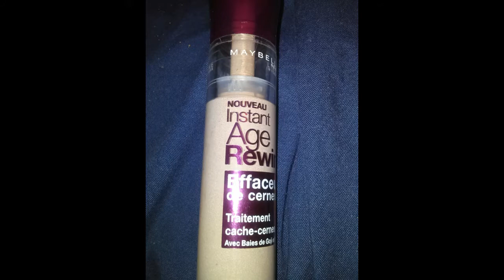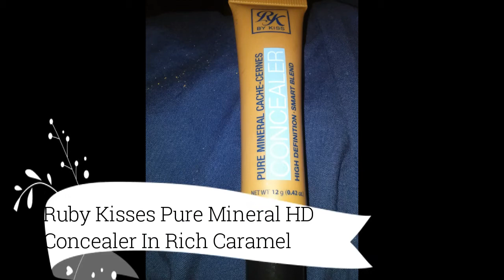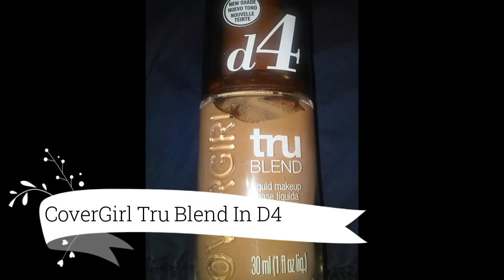GRWM Everyday Easy Simple One Eyeshadow Gold Sexy Makeup Red Lip for Beginners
Here is another of my favorite makeup looks. I absolutely love this bright vivid red lip; it will never go out of style. This is such a fashionable beautiful makeup look that you can easily wear during the day or at night; it is an everyday makeup look. As I got ready for the day, I explained step-by-step how I got this look.

The makeup tutorials I do are simple and easy; it is all about going back to the basics. These are makeup tutorials that anyone, even beginners, can try out everyday of the week, whether they are going to work or out for the night; the simple things can give you some of the most beautiful moments. Furthermore, makeup is a form of expression; it doesn't have to be perfect or follow a set standard.

Would you like to take a health and beauty course with me, where I teach you things like: How to regrow chipped teeth; how to naturally heal cavities; how to grow your hair; how to apply makeup like a beauty Youtuber, how to reduce and improve acne, scarring, and skin conditions like Rosacea, etc? Then I recommend taking one of my health and beauty courses. Information about the different courses I offer are on my

If you are a brand and need a video made, want to hire me as a voice talent, or want to send me something and work with me, feel free to contact me

Credits - Music
1. "Steppin Up - 30" By Ginny Culp